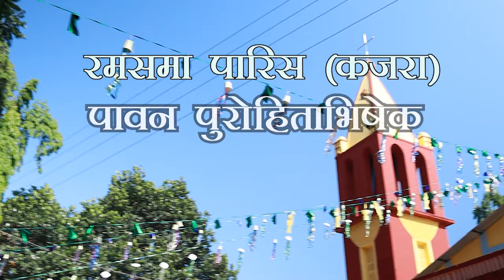Kurukh Song/ PRIESTLY ORDINATION/ Fr. Alan Kujur & Fr. Vikas Kujur/ Singer Godson Ekka & Garima Ekka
PRIESTLY ORDINATION
Fr. Alan Kujur &
Fr. Vikas Kujur

Ramsama Parish (Kajra)
Date - 04/05/2023

Song - Dharme Si Edpa Nu Kalot
Lyrics/Composition -  Philip Ekka
Singer -  GODSON EKKA & GARIMA EKKA

धन्यवाद

हमारी ओर से दोनों नये फादरों को हार्दिक बधाई और शुभकामनायें